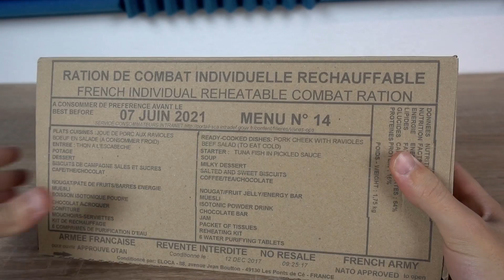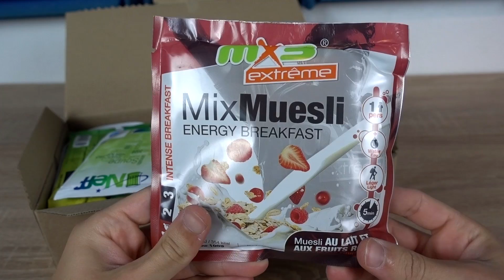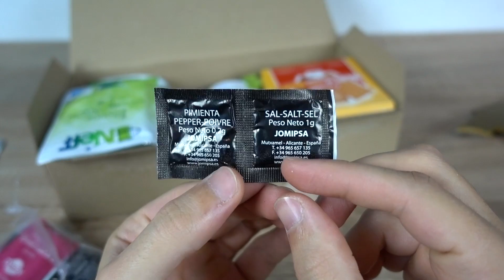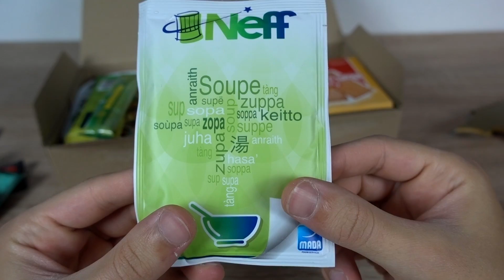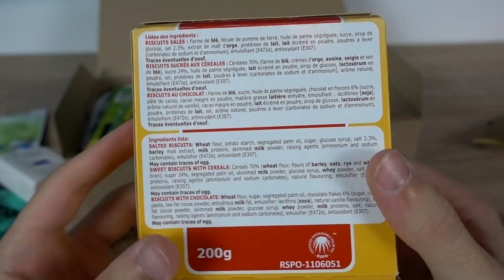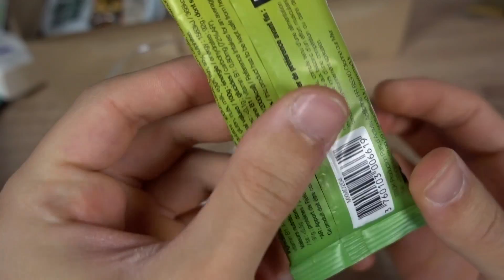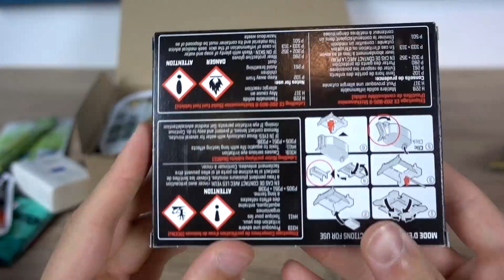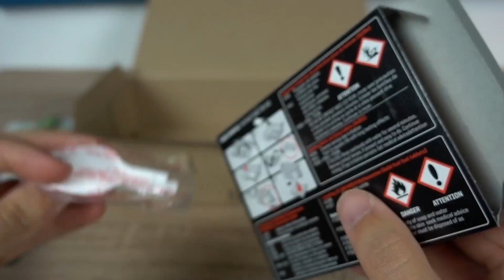Was ist in diesem französischen MILITÄR ESSEN Paket und wie schmeckt es? (meal ready to eat)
Dieses mal gibt es MRE aus FRANKFREICH!

Beste Outdoor Nahrung
Astronauten Nahrung